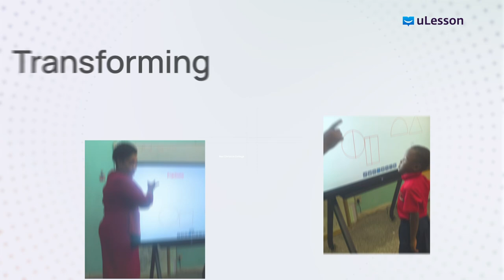Is your school ready for a revolution?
Is your school ready for a revolution? The uLesson Classboard is transforming classrooms across Nigeria!🚀